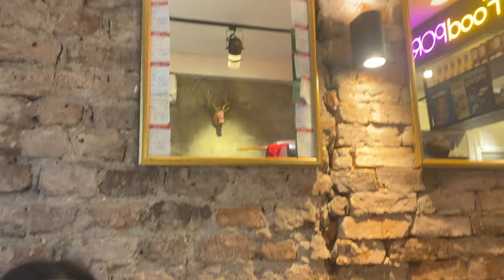VLOG⎜″Erman söğüş mü daha güzel ben mi?″